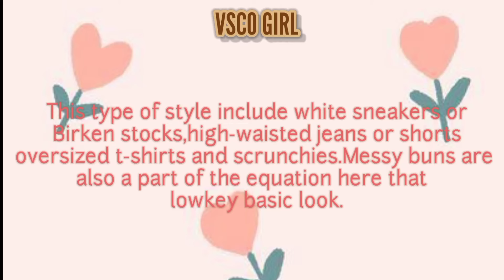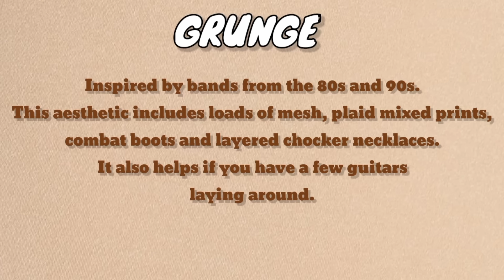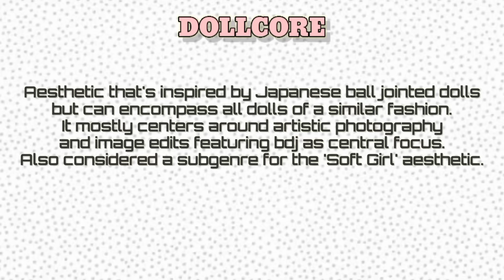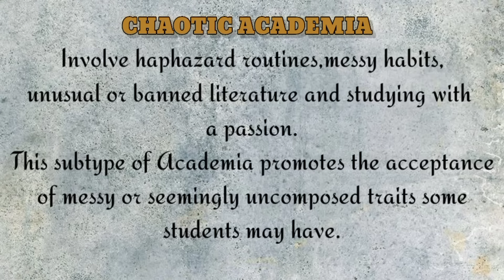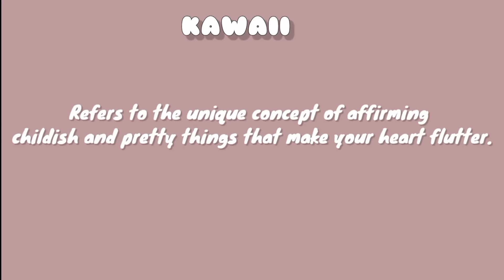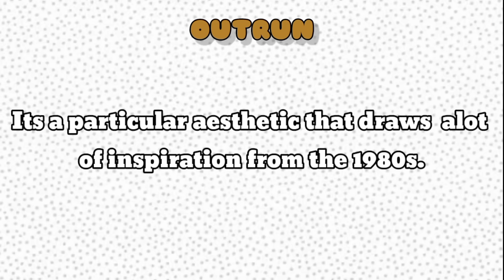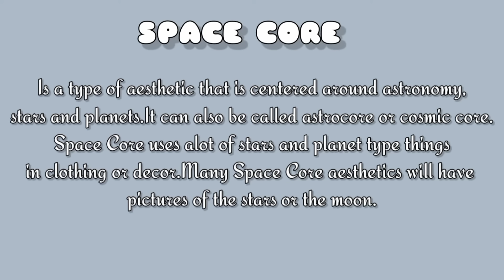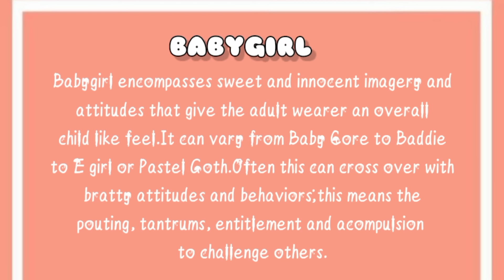45 TYPES OF AESTHETICS | Find your Aesthetic (Guide)